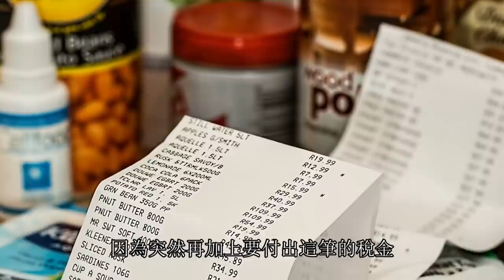反送中到底是什麼問題？為什麼香港人為了他，發起了百萬暴力示威？中美貿易戰進行到什麼地方？伊朗問題日本當和事佬？ｆａｃｅｂｏｏｋ要發行虛擬貨幣？世界大小事，都在陳時世界新聞週報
反送中事件在香港發生了極大的暴力示威，癱瘓了香港的經濟與社會的安定，到底是什麼樣的法案，讓香港人如此大動干戈？中美貿易戰，即將在2019年六月底，要在日本短兵相接了！美國與中國，到底要出什麼招？美墨協議出來的什麼樣的結果？英國要脫歐，誰是領頭羊？伊朗與日本，到底又在玩什麼把戲？FACEBOOK即將推出家密貨幣，這能成嗎？請各位一起來看看，陳老師的「陳時世界週報」！

以下是所謂的「送中條例」的相關法案內容：
本條例引用出處為「維基百科」.

1. 謀殺或誤殺（包括刑事疏忽導致死亡）；構成罪行的殺人；意圖謀殺而襲擊。
2. 協助、敎唆、慫使或促致他人自殺。

3. 惡意傷人；殘害他人；使人受到嚴重或實際身體傷害；襲擊致造成實際身體傷害；威脅殺人；不論是以武器、危險物或其他方式蓄意或罔顧後果地危及生命；與不法傷害或損害有關的罪行。

4. 性罪行（包括強姦）；性侵犯；猥褻侵犯；對兒童作出不法的性方面的作為；法定的性罪行

5. 對兒童、有精神缺陷或不省人事的人作出嚴重猥褻行為。

6. 綁架；拐帶；非法禁錮；非法關禁；買賣或販運奴隸或其他人；劫持人質。

7. 刑事恐嚇。

8. 與危險藥物（包括麻醉藥、精神病科藥品，以及在非法製造麻醉藥及精神病科藥物時所用的先質及必需的化學品）有關的法律所訂的罪行；與販毒得益有關的罪行。

9. 以欺騙手段取得財產或金錢利益；盜竊；搶劫；入屋犯法（包括破啟及進入）；盜用公款；勒索；敲詐；非法處理或收受財產；偽造帳目；與涉及欺詐的財產或財務事宜有關的任何其他罪行；與非法剝奪財產有關的法律所訂的任何罪行。

10. 破產法或破產淸盤法所訂的罪行。

11. 與公司有關的法律所訂的罪行（包括由高級人員、董事及發起人所犯的罪行）。

12. 與證券及期貨交易有關的罪行。

13. 與偽製有關的罪行；與偽造或使用偽造物件有關的法律所訂的罪行。

14. 與保護智慧財產權、版權、專利權或商標有關的法律所訂的罪行。

15. 與賄賂、貪污、秘密佣金及違反信託義務有關的法律所訂的罪行。

16. 偽證及唆使他人作偽證。

17. 與妨礙或阻礙司法公正有關的罪行。

18. 縱火；刑事損壞或損害（包括與電腦數據有關的損害）。

19. 與火器有關的法律所訂的罪行。

20. 與爆炸品有關的法律所訂的罪行。

21. 與環境污染或保障公眾衛生有關的法律所訂的罪行。

22. 叛變或於海上的船隻上所犯的任何叛變性的作為。

23. 牽涉船舶或飛機的海盜行為。

24. 非法扣押或控制飛機或其他運輸工具。

25. 危害種族或直接和公開煽惑他人進行危害種族。

26. 方便或容許任何人從羈押中逃走。

27. 與控制任何種類貨物的進出口或國際性資金移轉有關的法律所訂的罪行。

28. 走私；與違禁品（包括歷史及考古文物）的進出口有關的法律所訂的罪行。

29. 關乎出入境事宜的罪行（包括以欺詐方式取得或使用護照或簽證）。

30. 為了經濟收益而安排或方便任何人非法進入某司法管轄區。

31. 與賭博或獎券活動有關的罪行。

32. 與非法終止懷孕有關的罪行。

33. 拐帶、遺棄、扔棄或非法羈留兒童；涉及利用兒童的任何其他罪行。

34. 與賣淫及供賣淫用的處所有關的法律所訂的罪行。

35. 涉及非法使用電腦的罪行。

36. 與財政事宜、課稅或關稅有關的罪行。

37. 與從羈押中非法逃走有關的罪行；監獄叛亂。

38. 重婚。

39. 與婦女及女童有關的罪行。

40. 與虛假或有誤導成分的商品說明有關的法律所訂的罪行。

41. 與管有或淸洗從觸犯本附表所述任何罪行所獲的得益有關的罪行。

42. 阻止逮捕或檢控曾犯或相信曾犯本附表所述罪行的人。

43. 任何人可因其而根據多邊國際公約被移交的罪行；由國際組織的決定所訂定的罪行。

44. 串謀犯欺詐罪或串謀詐騙。

45. 串謀犯或以任何種類的組織犯本附表所述的任何罪行。

46. 協助、敎唆、慫使或促致他人犯本附表所述的罪行，或（作為犯本附表所述罪行的事實之前或之後的從犯）煽惑他人犯本附表所述的罪行，或企圖犯本附表所述的罪行。

以上條例，尚有不足之處，篇幅限制，未能全部列出。本條例引用出處為「維基百科」